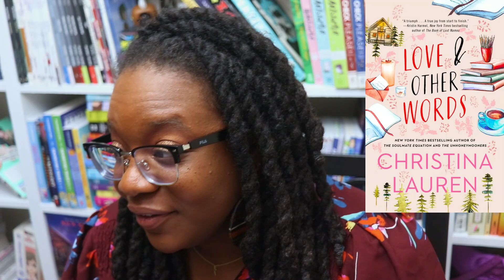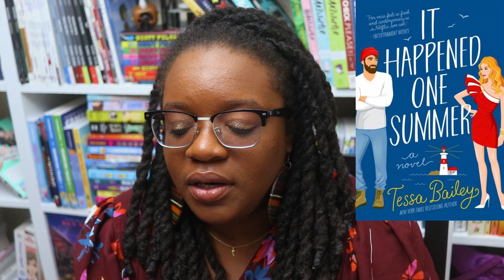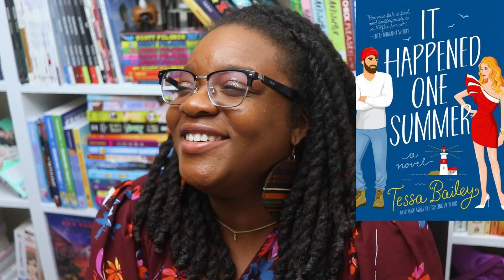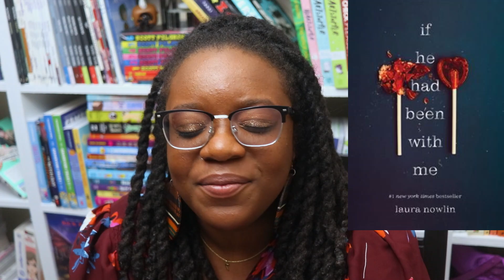Popular BookTok Books I Refuse to Read | Convince Me Otherwise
Hey ya'll! In this video, I'm talking about popular booktok books I refuse to read. However, your job is to convince me otherwise. Go at it in the comments and tell me which titles you think I might actually enjoy if I just gave them a chance!

🖤Timestamps🖤

🖤Booktubers Mentioned

Affliliate Links:

Code: Bookishrealm25

CODE: BOOKISHREALM